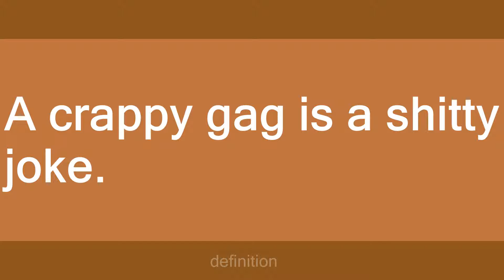shitty joke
Slang flashcards: